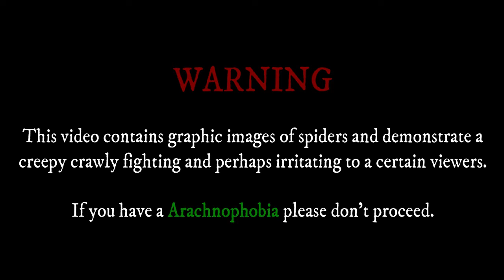KADAGIT VS AMAZING SPIDER - 2021 SPIDER TOURNAMENT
gagambang kuryente,
gagamba tarantula,
gagamba away,
gagamba animation,
gagamba arabo,
gagamba alaga,
gagamba avatar,
gagamba ang parada,
gagamba attack,
gagamba alamat,
Jumbo spider,
gagamba fight,
gagamba vs gagamba,
gagambang japan,
gagamba ph,
gagamba sa tenga,
gagambang samon,
gagamba hunting,
gagamba bahay,
gagamba big,
gagamba black widow,
gagamba blog,
gagamba bisaya,
gagamba binebenta,
gagamba box,
gagamba bata,
gagamba bilutan,
gagamba bino,
pepito manaloto gagamba b,
gagamba collection,
gagamba cebu,
gagamba camel,
gagamba conditioning,
gagamba cartoons,
gagamba claro,
gagamba cage,
gagamba case,
gagamba contest,
gagamba catching,
gagamba derby cebu,
gagamba dance,
gagamba dalandan,
gagamba davao,
gagamba damang,
d na kita gagambalain,
gagamba egg,
gagamba eating,
empoy gagamba,
gagamba feeding,
gagamba finding,
gagamba farm,
gagamba f,
gagamba gamot,
gagamba giant,
gagamba games,
gagamba gma,
gagamba gabi,
gagamba galamay,
gagamba gagamboy,
gagamba galing china,
gagamba hanap,
gagamba house,
gagamba huli,
gagamba hari,
gagamba higante,
gagamba in japan,
gagamba isabela,
gagamba vitamins,
gagamba itim,
gagamba video,
i witness gagamba,
gagamba jumbo,
gagamba jamill,
gagamba jude,
gagamba king,
gagamba kmjs,
gagamba kuryente,
gagamba ko,
gagamba kamel,
gagamba karantola,
gagamba kinakain,
gagamba kinagat ang dila,
gagamba kulungan,
rated k gagamba,
gagamba labanan,
gagamba load,
gagamba laban sa gagamba,
gagamba lalagyan,
gagamba lason,
gagamba laban pustahan,
gagamba lego,
gagamba laban gagamba,
gagamba laguna,
gagamba l,
gagamba movie,
gagamba masbate,
gagamba medicine,
gagamba mariposa,
gagamba malakas,
gagamba marka dahon,
gagamba man,
gagamba magkatabi,
gagamba marami,
gagamba naghahanap,
gagamba nanganganak,
gagamba nakakatakot,
gagamba name,
gagamba na nanganganak,
gagamba nakakatawa,
gagamba na nakakatakot,
ng gagamba,
gagamba os,
gagamba orden,
gagamba order,
gagamba online,
gagamba orange,
gagamba prank,
gagamba ph feeding,
gagamba panlaban,
gagamba patayan,
gagamba philippines,
gagamba rumble,
gagamba red,
gagamba royal rumble,
gagamba ramboll,
gagamba red panther,
gagamba ruweda,
gagamba robot,
gagamba rare,
gagamba reload,
gambar ambulance,
gagamba sabong,
gagamba sa,
gagamba tournament,
gagamba tala,
gagamba tv,
gagamba talaan,
gagamba tiger,
gagamba tagalog,
gagamba trap,
gagamba tao,
gagamba toys,
gagamba unboxing,
gagamba uri,
gagamba usa,
gagamba vlog,
gagamba war,
gagamba wansapanataym,
wow gagamba,
gagambang x,
gagamba x,
gagamba yellow,
gagamba 123,
gagamba 1v1,
gagamba 100,
gagamba jamill